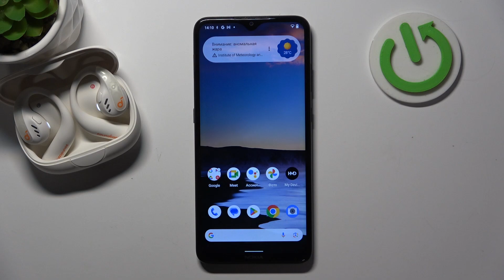Soundcore Aerofit Pro | Как к андроид устройству подключить наушники Soundcore Aerofit Pro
В этом видео мы покажем, как на устройстве Soundcore Aerofit Pro подключиться к андроид устройству. Для того, чтобы к андроид устройству подключить наушники Soundcore Aerofit Pro, внимательно ознакомтесь с этиим видео.

Как к андроид устройству подключить наушники Soundcore Aerofit Pro? Как подключиться к андроиду на Soundcore Aerofit Pro? Как сопрячь наушники Soundcore Aerofit Pro с андроидом?